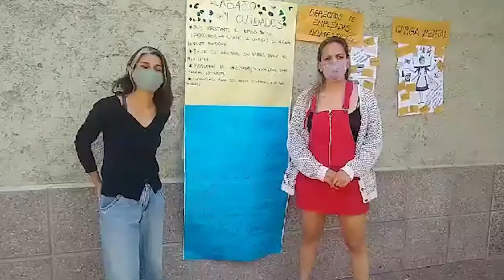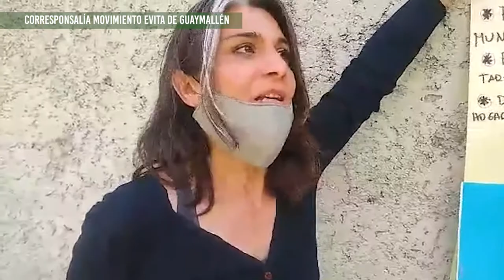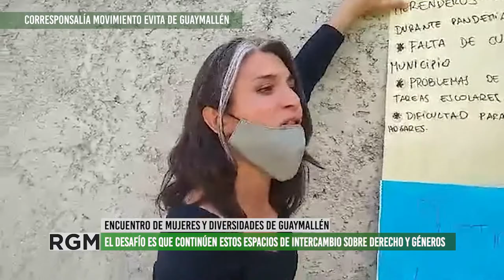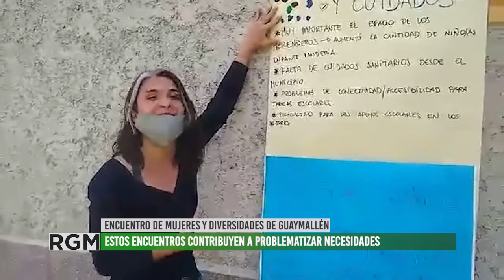Encuentro de mujeres y diversidades de Guaymallén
Esta corresponsalía del Movimiento Evita Guaymallén nos cuenta sobre el Encuentro de mujeres y diversidades del departamento. Diferentes organizaciones nucleadas por la temática de género y diversidades se reunieron por iniciativa de las candidatas a concejales Erica Condorí, Celeste Avogadro, Lucila Castro y Gabriela Perrota y mediante talleres plantearon necesidades puntuales para poner en agenda y continuar trabajando.
La importancia de estos espacios de debate radica en que permite el intercambio, la puesta en agenda y la organización, para conseguir por un lado construir cuidado colectivo y también avanzar en acciones y políticas públicas que permitan trabajar las problematicas de las mujeres y disidencias con perspectiva de derechos.